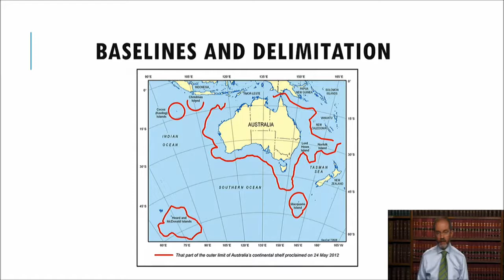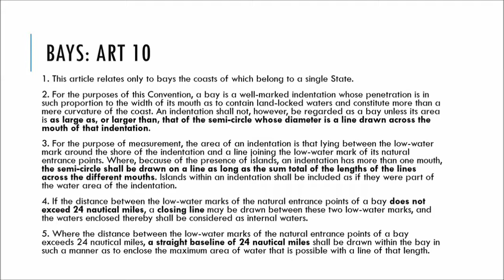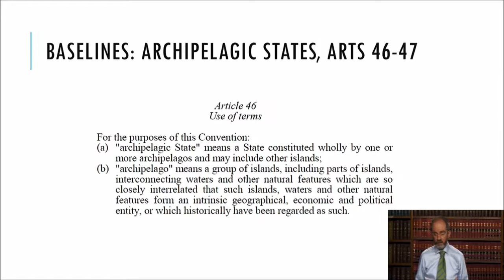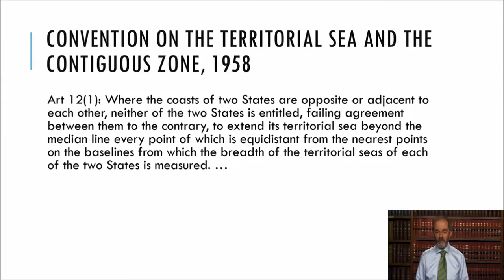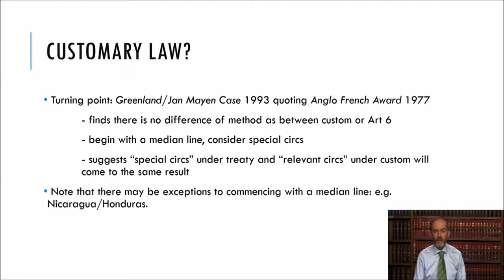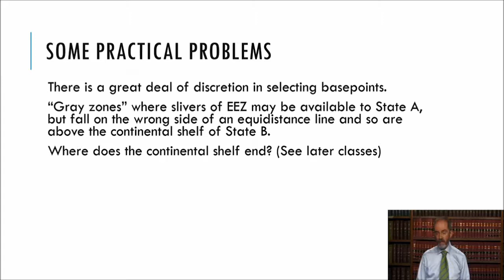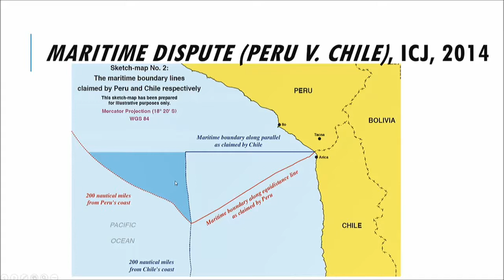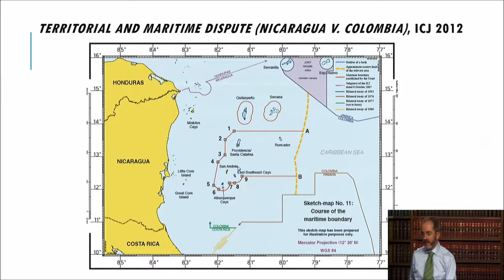Baselines and delimitation